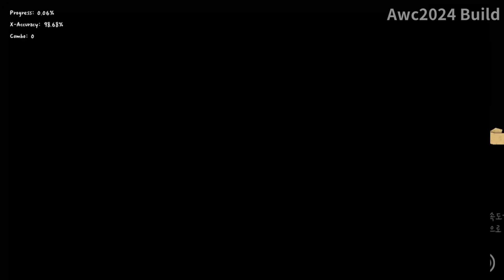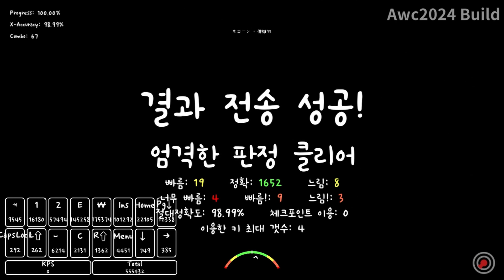ADOFAI)ネコーン - 俳徹句 by ABorinGuy & Pharah & niAE / AWC 2024 예선전 기록 제출 1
기록 제출이 정상적으로 되지 않아 영상으로 제출합니다.